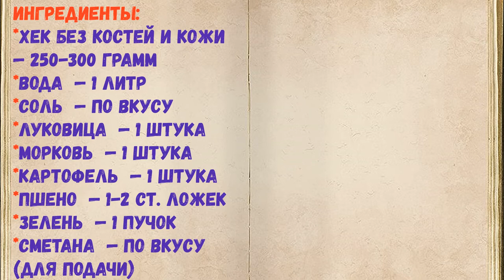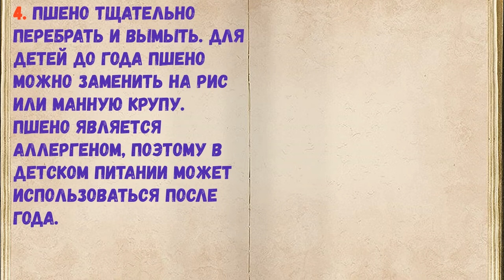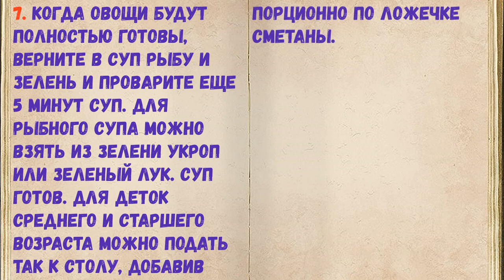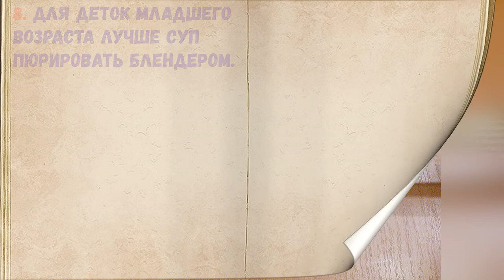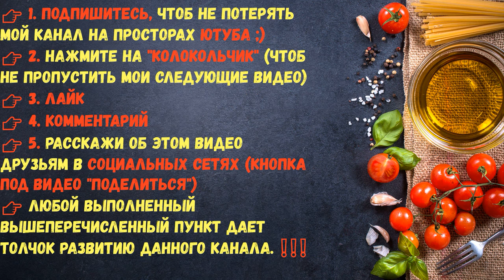Рыбный Суп Для Детей / Книга Рецептов / Bon Appetit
👉Ингредиенты - 0:14